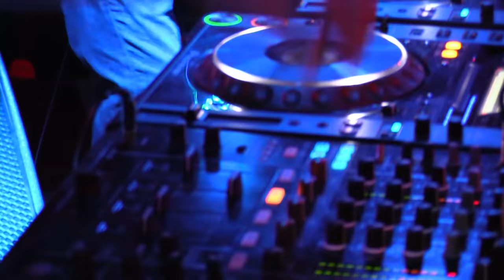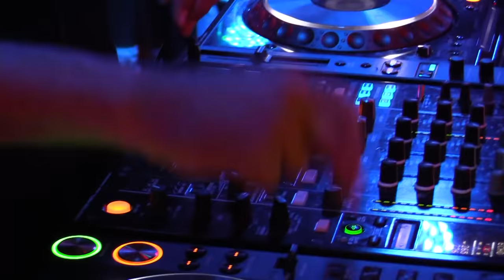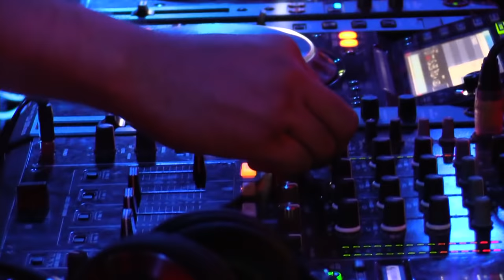Masters At Work | Boiler Room London DJ Set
► New York's mighty house music pioneers Masters at Work gracing the Boiler Room stage in London.